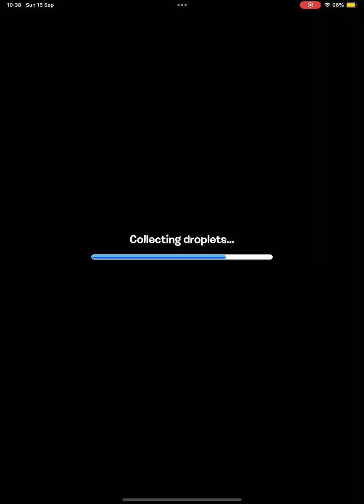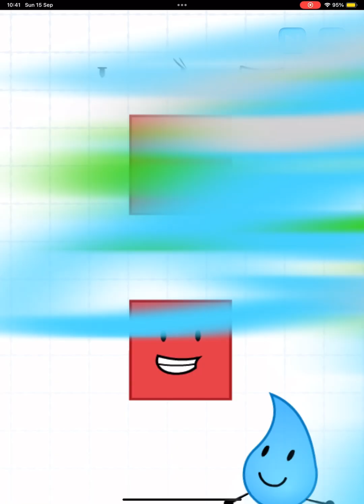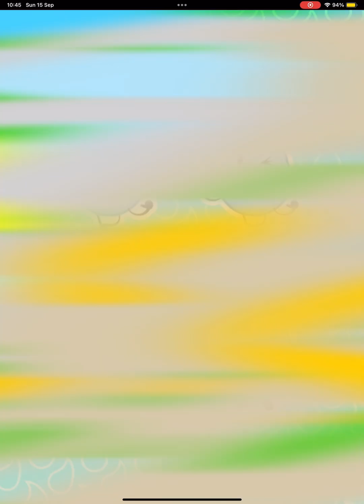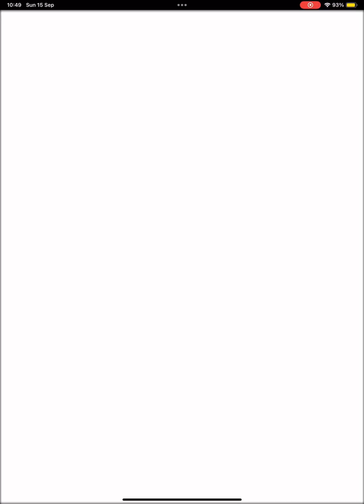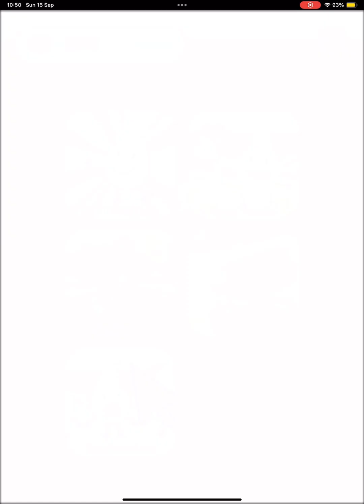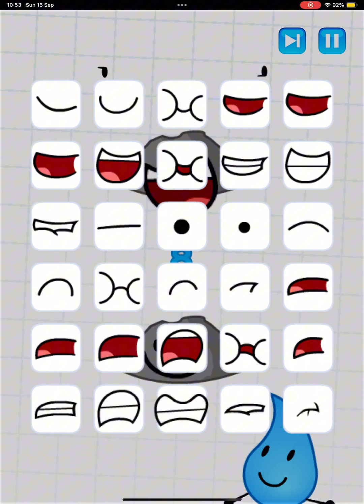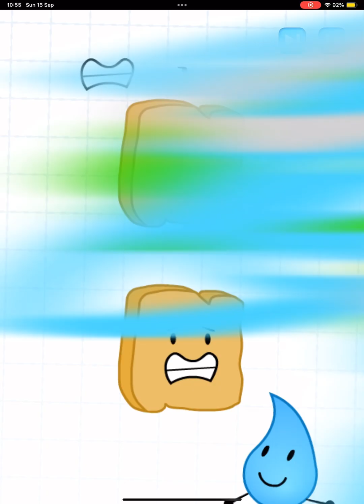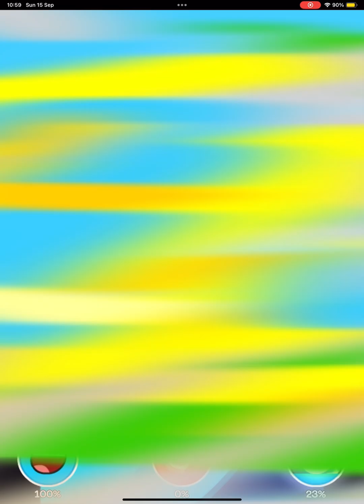My Teardrop (Gameplay)